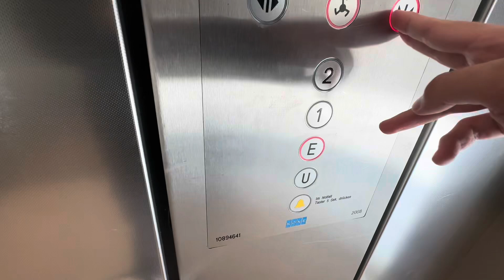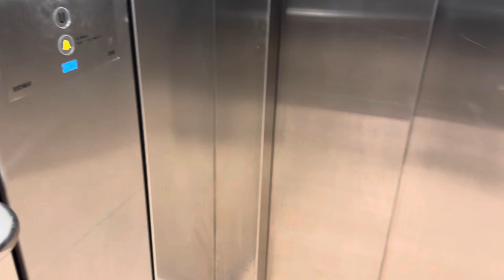Abgesperrter KONE Kundenaufzug bei C&A in Duisburg